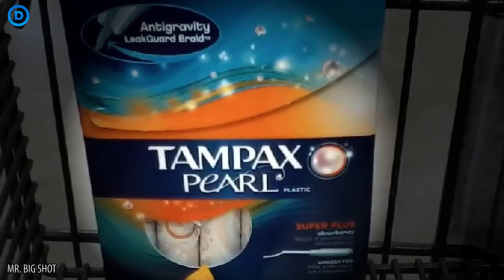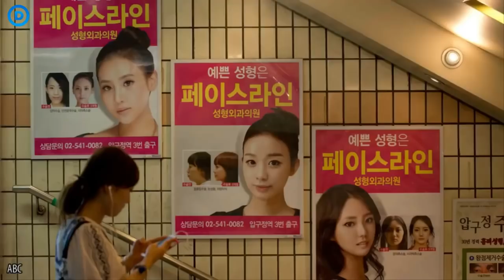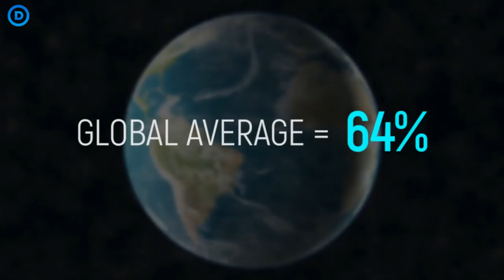9 Bí Mật Của Phụ Nữ Triều Tiên Mà Họ Phải Chịu Đựng Hàng Ngày.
9 Bí Mật Của Phụ Nữ Triều Tiên Mà Họ Phải Chịu Đựng Hàng Ngày.

Sống ở Bắc Triều Tiên thực sự là vất vả đối với những người phụ nữ ở đây, bởi họ đối mặt với một số thách thức khá khó khăn. Bạn chắc chắn sẽ đánh giá cao cuộc sống của chính bạn lên phần nào khi bạn tìm hiểu thêm về một số bí mật buồn phiền mà phụ nữ ở Bắc Triều đang phải chịu đựng. Để biết thêm về con người từ khắp nơi trên thế giới. Hôm nay mời bạn đến với video: 9 Bí Mật Của Phụ Nữ Triều Tiên Mà Họ Phải Chịu Đựng Hàng Ngày.

📺Mời Bạn Xem Thêm:

✅ Dàn Sao Harry Potter Ngày Ấy - Giờ Ra Sao?
✅ 5 Vụ Vượt Ngục Ngoạn Mục Bị Camera Ghi Lại Được!
✅ Bỏ Qua Những Kỹ Xảo Điện Ảnh, Thước Phim Thật Sự Trông Như Thế Nào?
✅ 10 Cỗ Máy LEGO Mê Hoặc Trẻ Em Kể Cả Người Lớn!